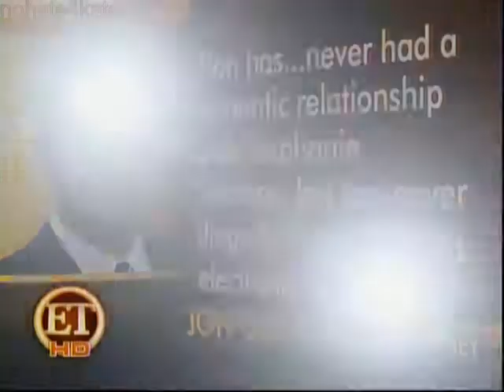TLC confirms the show will end -- tabloid roundup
This week in tabloids we have the accusations that Jon is spying on her texts and emails.  The kids are happy to see dad at the school bus, and TLC confirms that Jon and Kate will air the final episode in November.

In an interview Jon points out that if there's no show there's no Steve.  He's possibly started rumors of an affair between Kate and Steve.  I am pretty sure he thinks something is going on there.  So maybe cancelling the show had less to do with getting his kids off TV and more to do with getting her away from the bodyguard.  Who knows.

At the end they show a clip from a Law and Order that references J&K.  Haha!